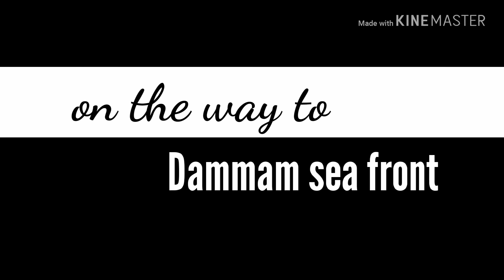88th Saudi National Day Celebration 2018 | Dammam Sea Front Saudi Arabia 2018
In this video we will see Kingdom of Saudi Arabia's 88th national day celebration 2018 in dammam sea front. i hope you all like to watch...